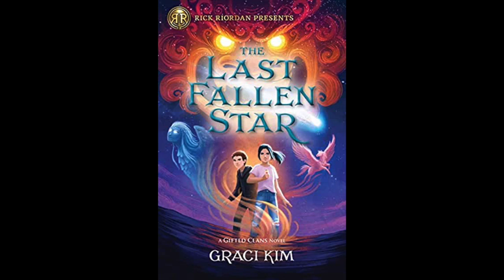BookMas 15: MiddleGrade Books in 2021 that I am dying to read!!!